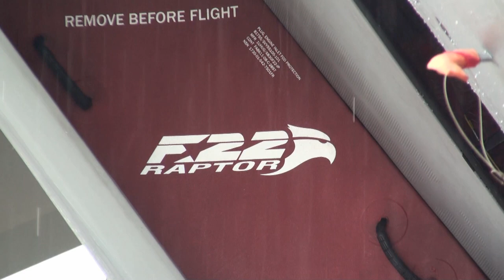ラプター飛来!!! F-22 Raptor Low pass & Landing 2012 Misawa AB 三沢基地 航空祭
2012年
三沢基地航空祭に地上展示されたF-22ラプター
前日飛来と地上展示の様子です。
通常訓練での飛来はあるものの、三沢基地航空祭では初めての展示となりました。
前日の飛来時はローパスのサービス付！